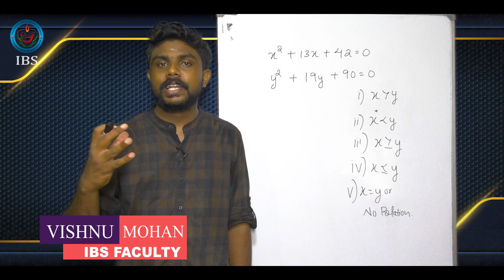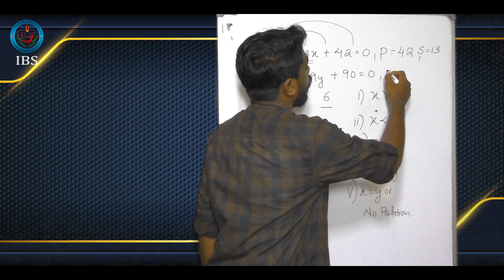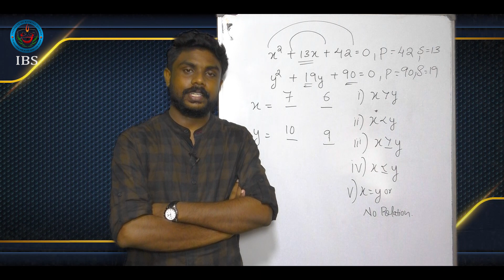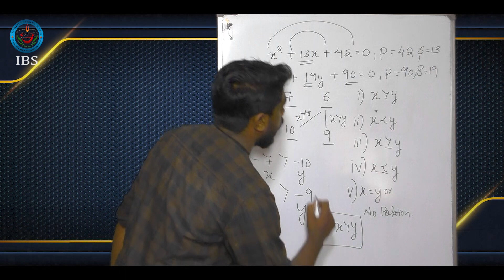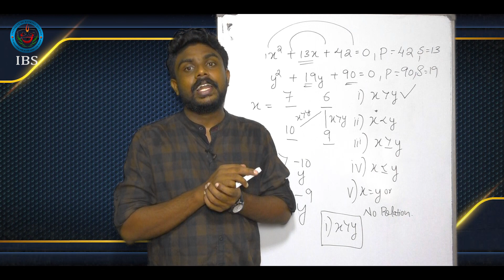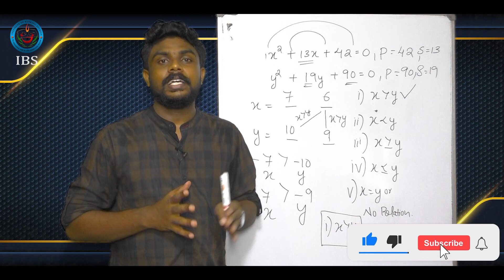IBPS RRB PO/Clerk Math's Quadratic Equation | Tricks | Shortcuts | Part 4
Mr. Vishnu, an IBS faculty member, explains how to study Quadratic Equation for forthcoming bank examinations in this video. This video will be extremely beneficial to aspirants who are anxiously anticipating and preparing for exams as Quadratic Equation one of the most import part of the preparation.

IBPS RRB PO/Clerk Math's Quadratic Equation | Tricks | Shortcuts| IBPS PO Clerk |

Visit us :- ibsbankcareer.in
@INSTITUTE OF BANKING STUDIES - IBS

Quadratic Equation Tips by Institute of Banking Studies.

SBI PO/Clerk Mains 2021 Preparation and IBPS RRB PO/Clerk 2021 Mains | General Awareness Classes for SBI, IBPS RRB Mains Exam | General Awareness (GA) Preparation Top Banking Awareness MCQ Government Scheme #2 for Bank Mains Exam.

Welcome to IBS - India's Best Government Exam Preparation Channel. Prepare for Banking Exams (SBI Clerk 2021, SBI PO, IBPS PO, IBPS Clerk, RRB PO, RRB Clerk, RBI Office Attendant, RBI Grade B, LIC, FCI, SEBI, JAIIB), Railway Exams (RRB NTPC, Group D), and SSC Exams (CHSL, CGL, CPO).

Our Courses - Online Learning

Elective Courses